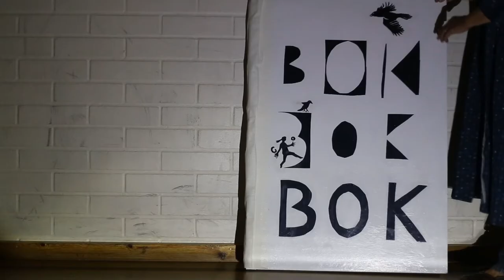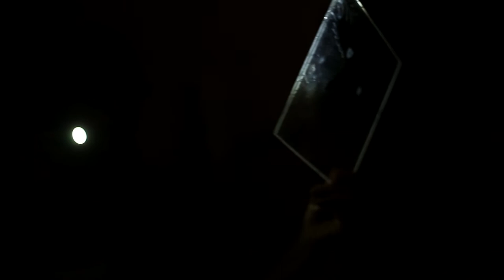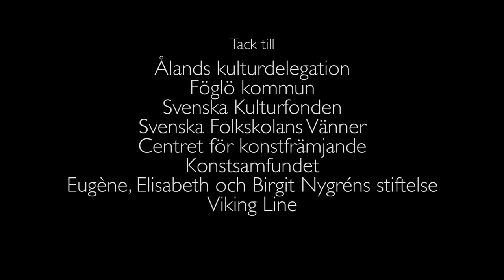Ravn, LumparLab Teaterförening, with english text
Demo-trailer för Lumparlab Teaterförenings barnteaterföreställning "Ravn". För mer information eller bokningar se och LumparLab Teaterförening på Facebook.
Filmen är gjord av Sx2 Productions och musiken av Kjell Frisk.